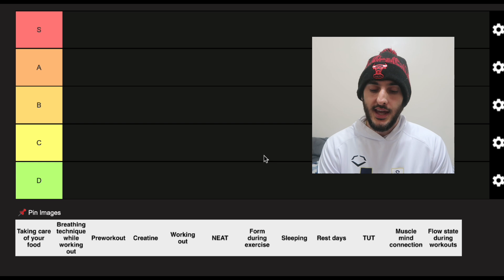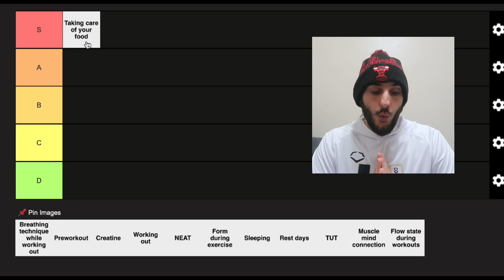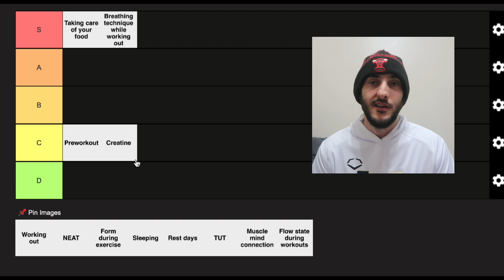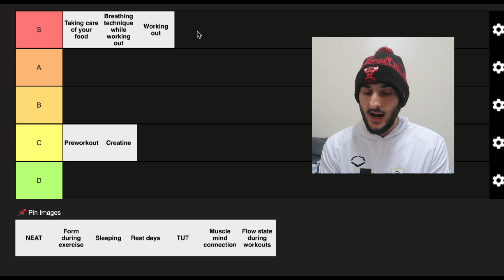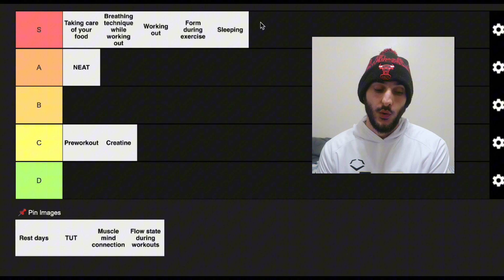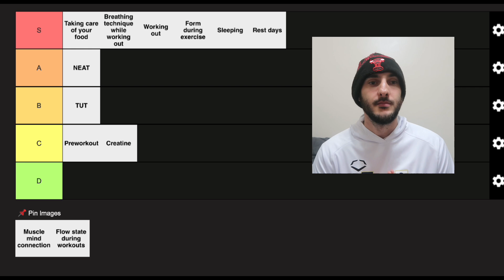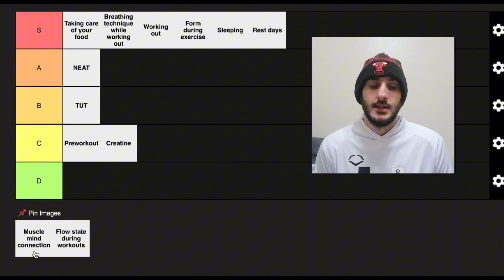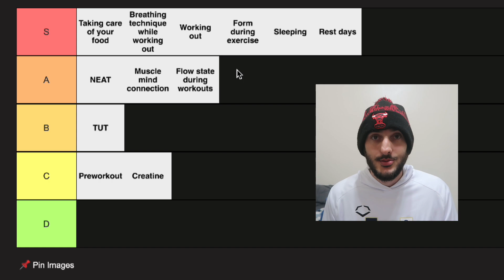Fitness Tier List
We are going to List Fitness..which fitness would you put each category?

Free Music for Videos 👉 Music by Donald XL Robertson - Mimi & Pop

Free Music for Videos 👉 Music by trvdonthebeat - Fast Car (Rap Instrumental)